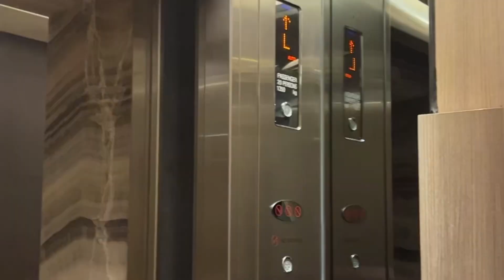little bit of activities ( finally )